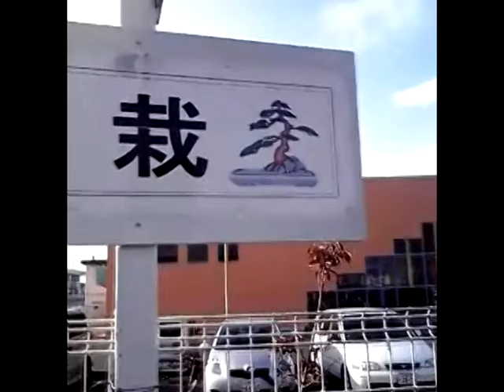Loja de bonsai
Bonsai.
Mini arvores.